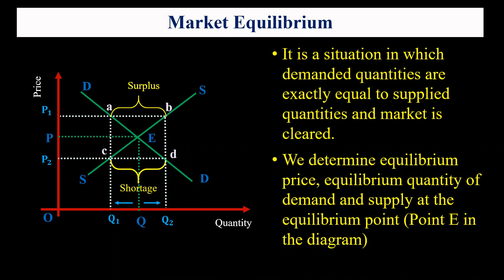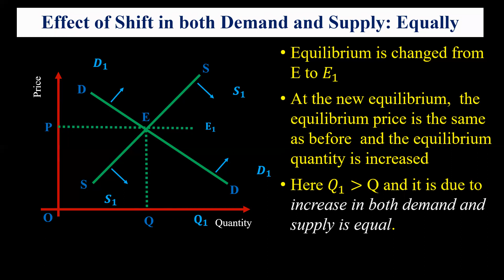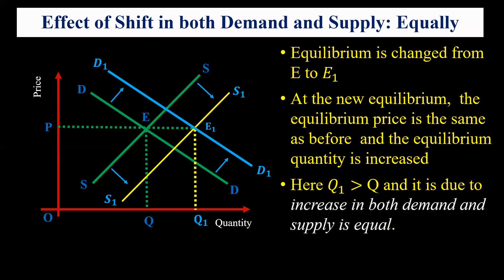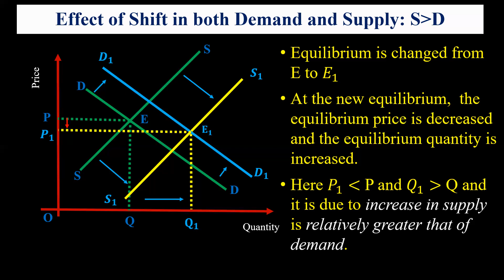Effect of Changes in Demand and Supply on Market Equilibrium/Change in Market Equilibrium in Nepali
This video explains different seven cases of change in market forces like demand and supply and their effect on market equilibrium.